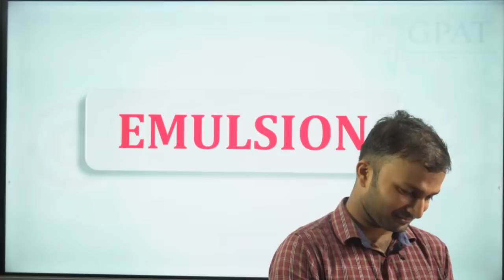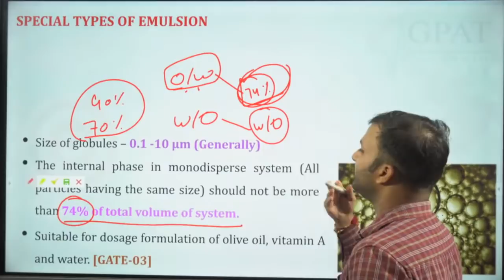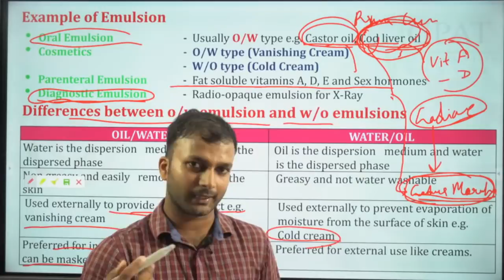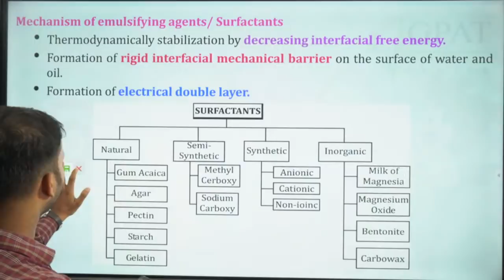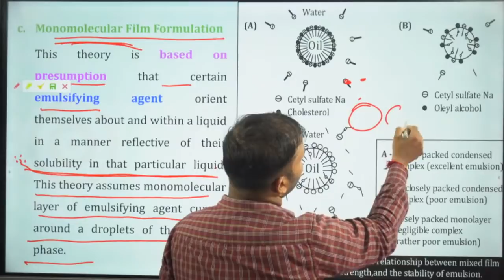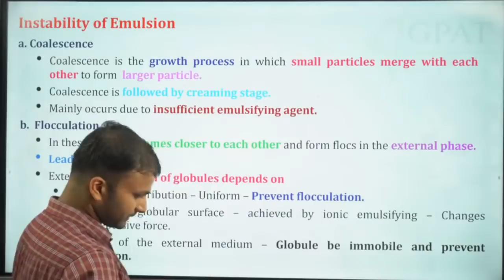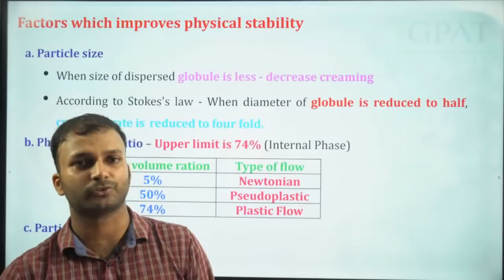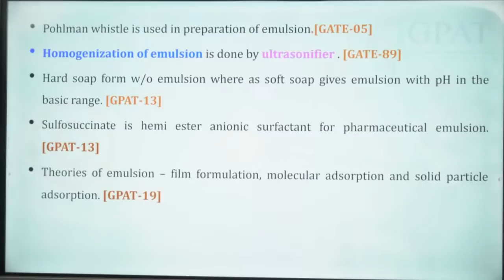ZIDD SERIES PART-13 Biphasic liquid Dosage form - Emulsion. Pharmaceutics part-3